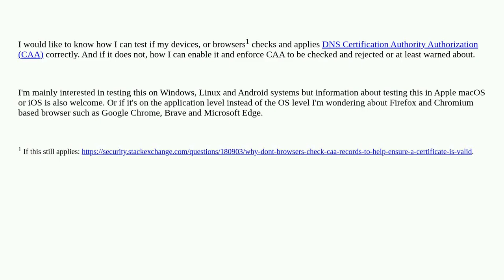Security: How can I test in my device checks DNS CAA correctly and rejects TLS certificates that ...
How can I test in my device checks DNS CAA correctly and rejects TLS certificates that are signed by an unauthorized CA?

A special thanks goes out to the awesome community

  tls caa dns